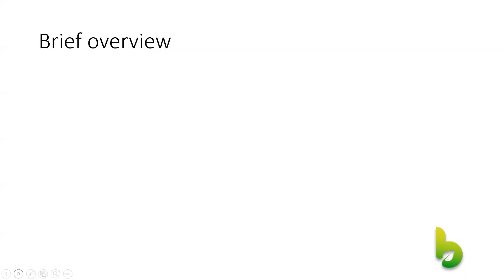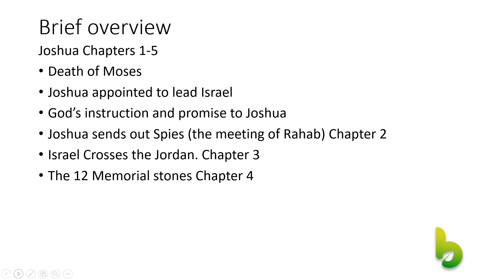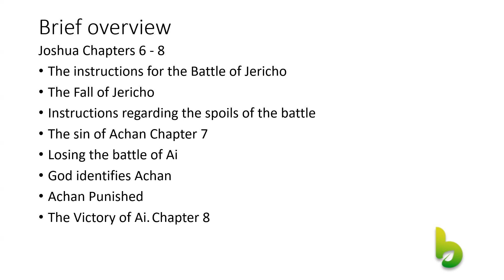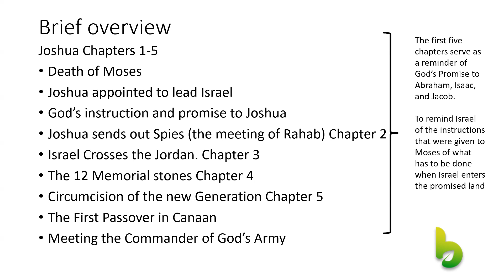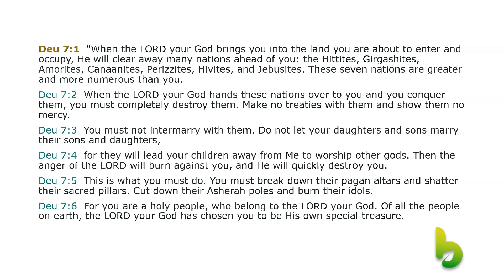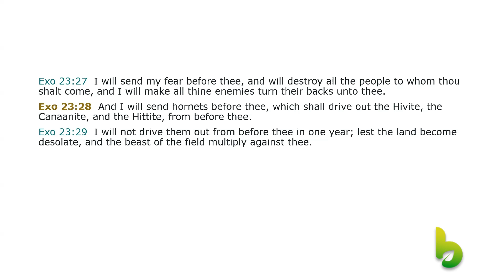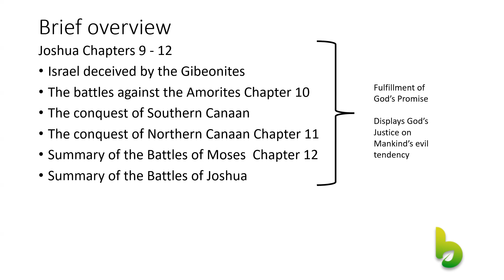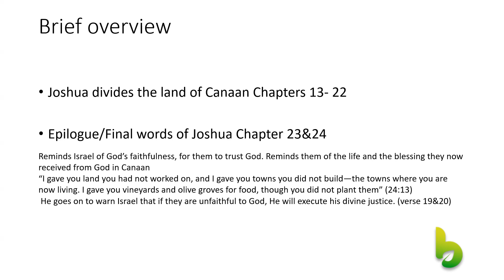Michael Furstenburg - Lessons from Joshua